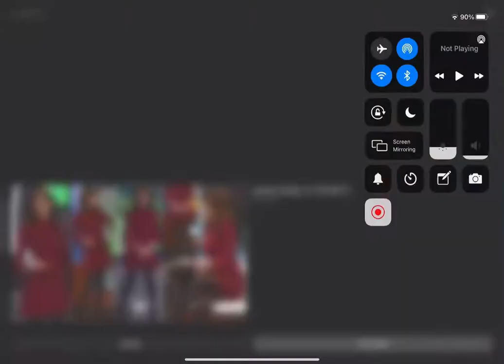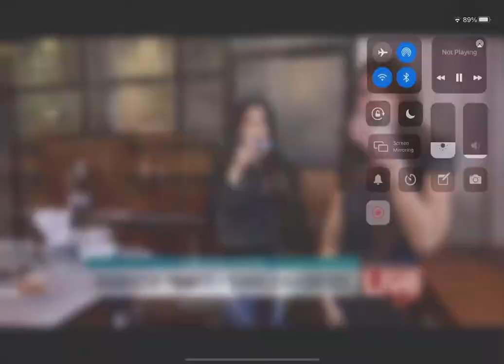Lauren Scala sped up